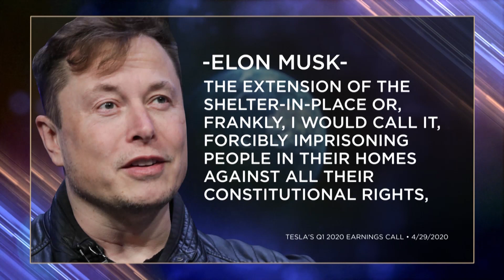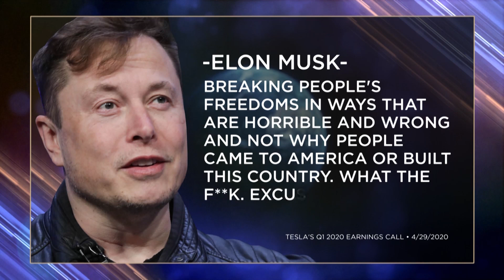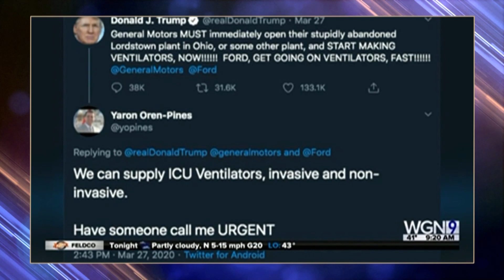Elon Musk Goes On Public Rant Against Lockdown | The Daily Show With Trevor Noah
The Daily Social Distancing Show covers some more exciting news; including iPhone's issues with face masks, Elon Musk's public rant against lockdown and an American man’s ventilator scam.